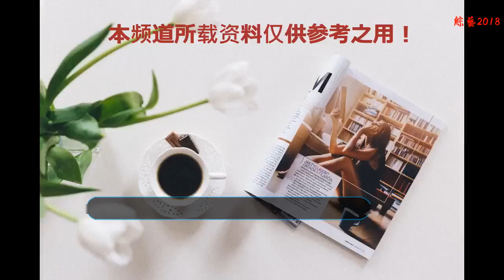趙本山4個兒女：同是一個爹，為什么差別這么大？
本山大叔做為中國的小品之王，可謂無人不知，無人不曉。在中國老百姓心目中的地位是他人無法取代的。趙本山有過兩段婚姻，四個子女，那么我們來看看本山大叔子女現在的狀況如何。
    本山大叔從2013年起就告別了春晚舞臺，更多的是推徒弟，但其人氣不減，趙本山也早已是身家超30億的富豪了。并且也熱衷與慈善。
    趙本山曾有過2段婚姻，4個兒女。但這四個孩子命運各不相同。而且，其中大兒子已不在過世，讓本山大叔很痛心，讓人唏噓不已。
    趙本山在還未成名的時候，經人認識了剛滿19歲的葛淑珍婚后，兩人育有一兒一女，兒子趙鐵蛋和女兒趙玉芳，那時也沒什么錢，但妻子一直默默支持他，擔起家里的重擔，讓他安心搞藝術。
     可惜的是在1991年，兩人離婚了，因為本山大叔的名氣越來越大，兩人之間的差距也越來越大，離婚后兩個孩子歸女方所有，本山大叔一次補償25萬。
    遺憾的是，兒子趙鐵蛋12歲那年，竟突發心臟病夭折了！趙鐵蛋本來出生就是個聾啞兒，還患有軟骨癥、肺氣腫及心臟病。身體一直不好，不知道如果當時趙本山帶著孩子以他的經濟實力，孩子的命運會不會不一樣。
    大女兒趙玉芬被趙本山安排在他的公司上班，親自主持她的婚禮，并且送給女兒100萬。
    至于前妻葛淑珍，離婚后過的很苦，但后來也創業成功，活出自己的精彩。
     離婚后趙本山結識了年輕漂亮的馬麗娟，兩人結婚，一馬麗娟為趙本山生下了一對龍鳳胎，趙一涵和趙一楠。
     趙一涵也就是最近網上大火的妞妞，是名網紅。
    兒子趙一楠，在國外留學回來，準備接手本山的商業帝國。